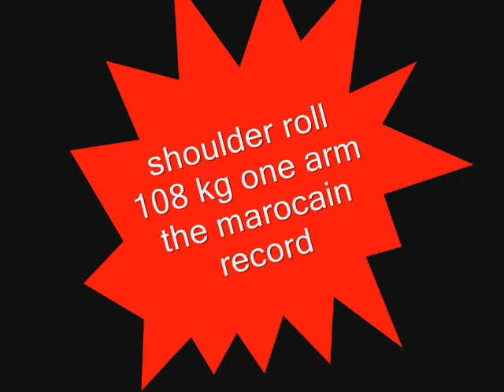hassan arm monster belouad hightlight